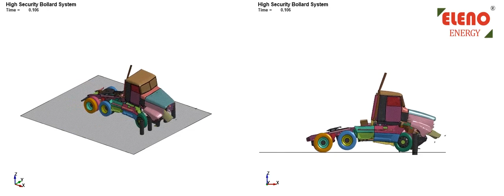Vehicle Security Barrier Analysis for Hostile Vehicle Mitigation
Vehicle Security Barrier is a physical security device that provides perimeter protection around a defined area and can control vehicle access to that area. It is designed to resist hostile vehicle penetration of certain categories of vehicle moving at a range of speeds, these vehicle security barriers undergo various destructive tests carried as per regulations such as:
1) ISO IWA 14-1
2) BSI PAS 68
3) ASTM F2656-07